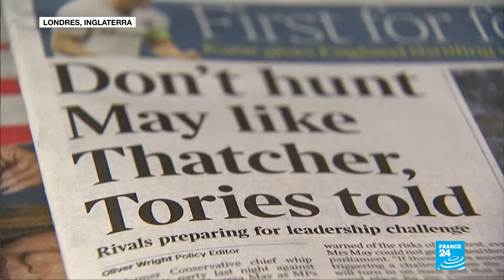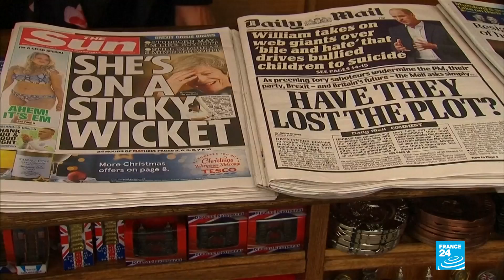Inició una semana crucial para Theresa May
Durante su intervención en la conferencia anual de la Confederación de la Industria Británica, que se llevó a cabo en territorio londinense, May aseguró que dicho acuerdo para la salida de la Unión Europea está completamente pactado y que, debido a eso, se dificultará poder hacer los cambios pedidos tanto por conservadores y como por opositores.